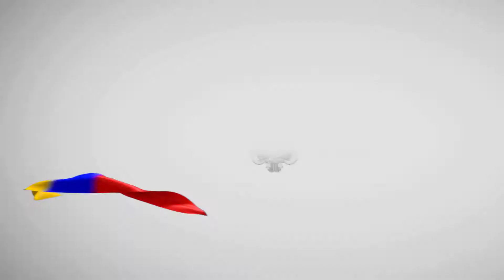Corpus Cristi 2018